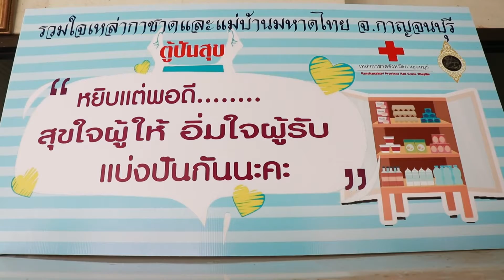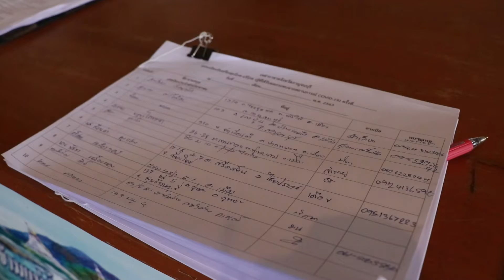เหล่ากาชาดและแม่บ้านมหาดไทยจังหวัดกาญจนบุรี ตั้งตู้ปันสุข แบ่งบันให้ผู้เดือดร้อ